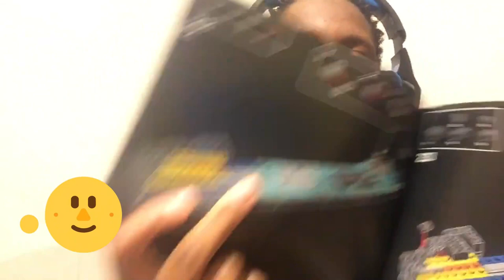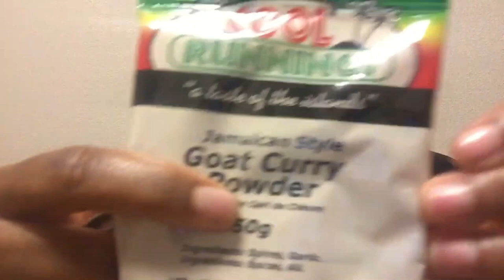EPIC REACTION:(UNBOXING) My first care package from Canada|My first prize |Jamanese Style Reacts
HEY FAMILY!! I HOPE ALL IS WELL. THIS IS MY EPIC REACTION TO  my frist care package from Canadad and my frist pize from a   content Creator

A Jamaican living in Japan.Sharing and Learning the Language and culture of the Japanese. Hence Jamanese Style.